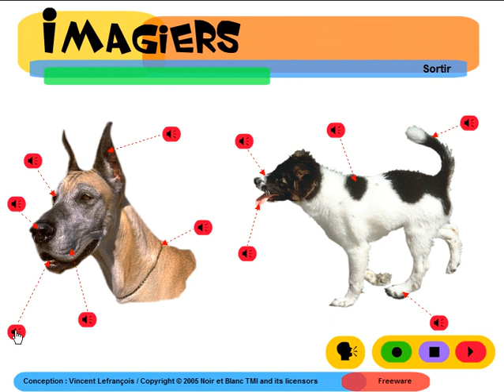French lesson = Imagiers = Vocabulaire = Le chien